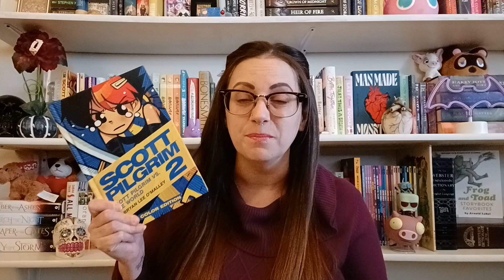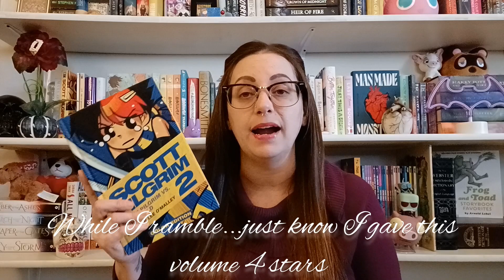JAN-UARY BOOK TAG || created